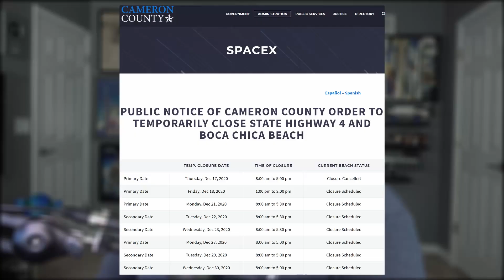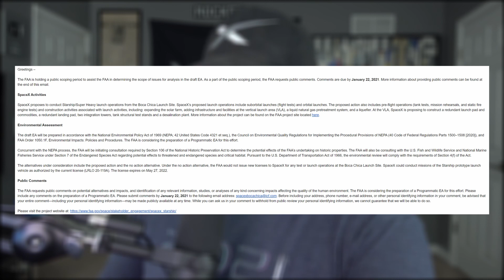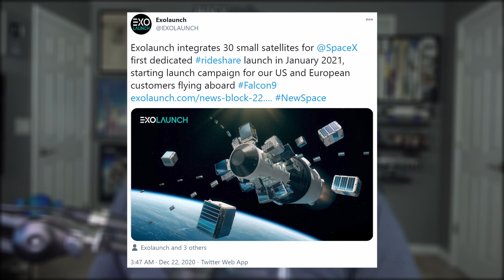Elon Musk Delivers New Starship In Time For Christmas | SpaceX in the News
Episode 192. Today we're going over Starship's move back to the launch site. And we'll discuss the FAA's environmental assessment for Starship Super Heavy. Debrief the NROL-108's mission. Look at upcoming launches, and finish with today's Honorable Mention.